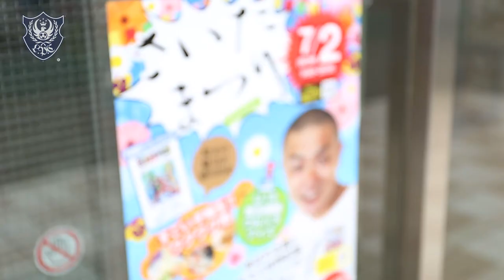第47回埼玉ブロック大会【金田喜稔】in 鴻巣陸上競技場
日本サッカー名蹴会

2017/07/02
公益社団法人日本青年会議所 関東地区 埼玉ブロック協議会様が主催した「 第47回埼玉ブロック大会 鴻巣北本大会 さいたまつり」。

埼玉県鴻巣市の鴻巣陸上競技場で金田喜稔による名蹴会サッカークリニックが開催されました。